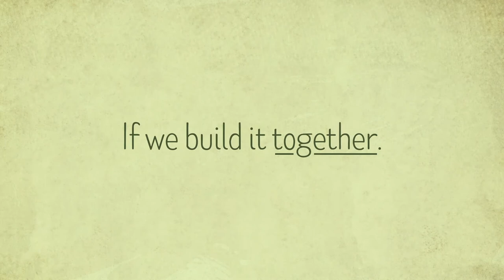It's Time for a New Social Contract!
We must rewrite the rules of power that have led us to the current crisis of rights and democracy our country is facing. A significant part of the answer to that challenge lies in communities, workers, and social movements on the frontlines. If we face a democracy in peril, who better to guide us toward a different future than those with the most at stake, who also have the boldest solutions?

Animation by ripnroy (ripnroy.com). Narration by Alixa Garcia (alixagarcia.com). Music by Danny Echevarria.